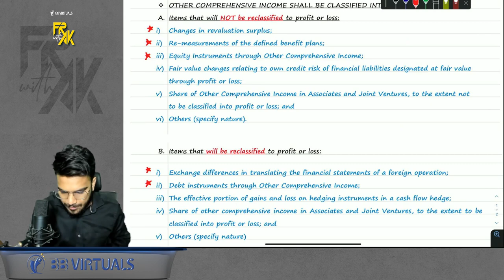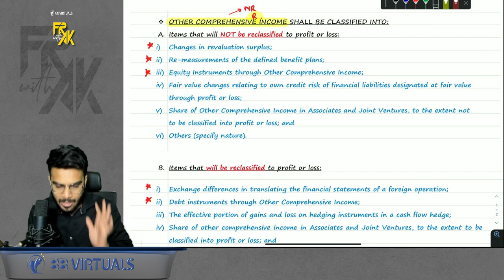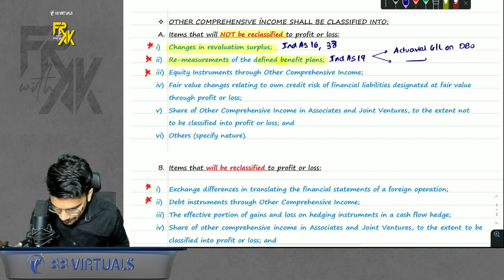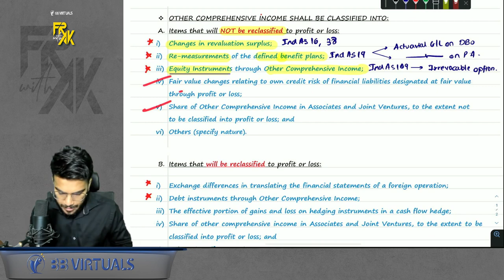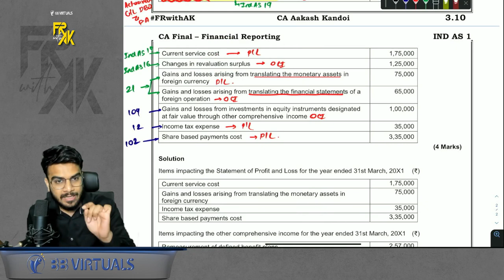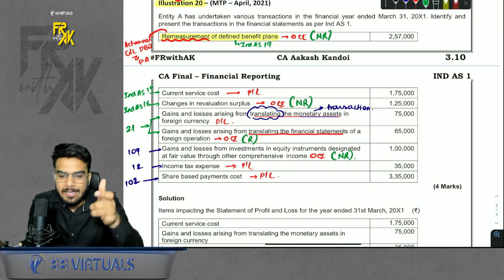Summary of Items in OCI R & NR | Alongwith Question | CA Final FR | CA Aakash Kandoi